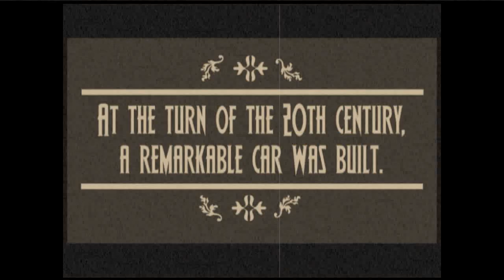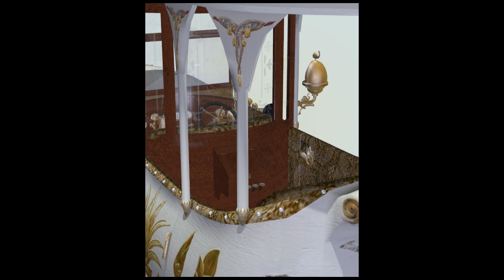The Elegant Swan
"The Elegant Swan" is my latest 3D model, a loose recreation of the 1910 Swan Car.  The video clip shows many of the features included in the model and has a musical accompaniment-- yours truly on the midi keyboard pounding out Gershwin's 1919 ragtime hit.